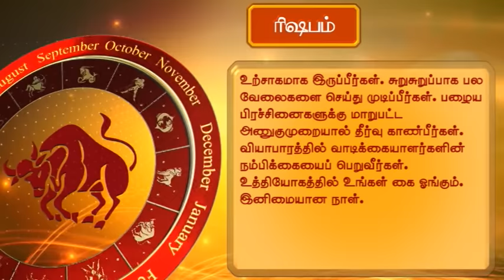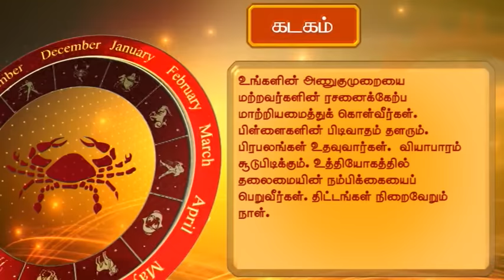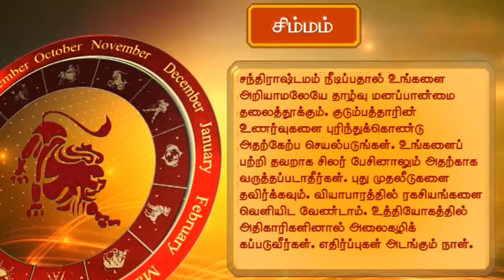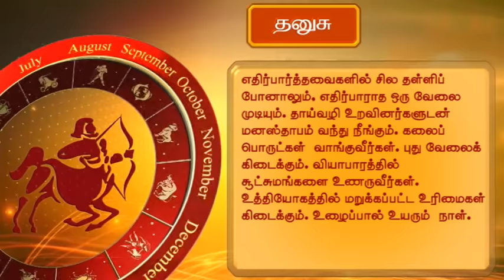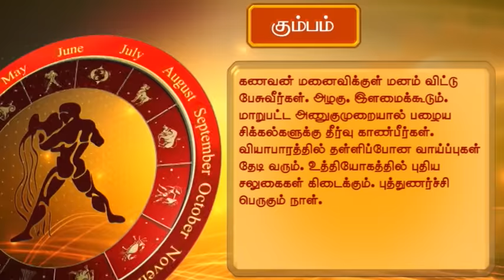Horoscope (தினசரி ராசிபலன்) 25-07-2016